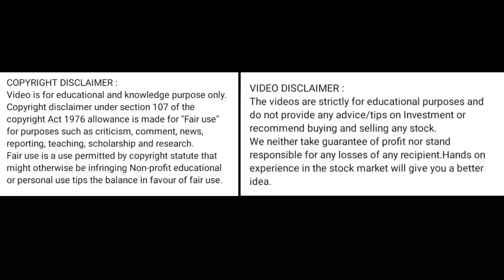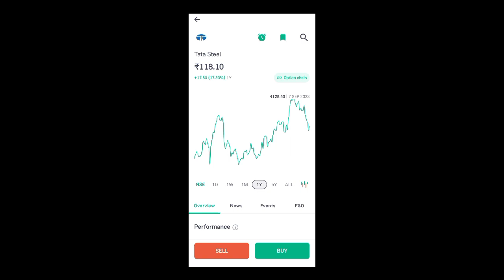tata steel share news today l tata steel share news l tata steel share latest news today